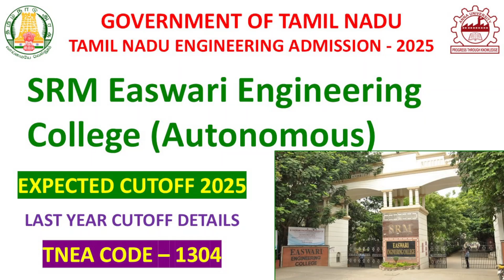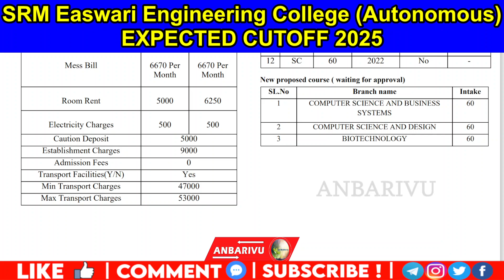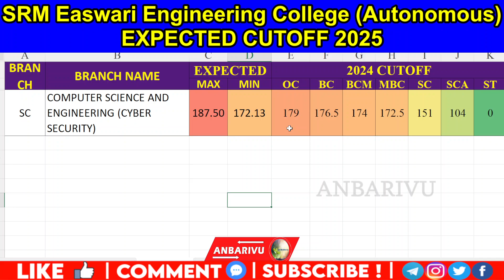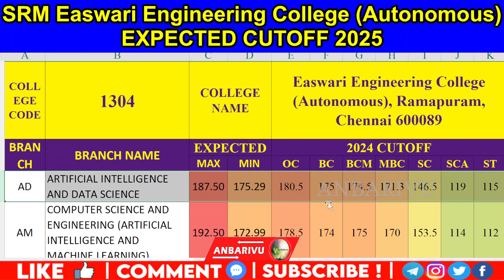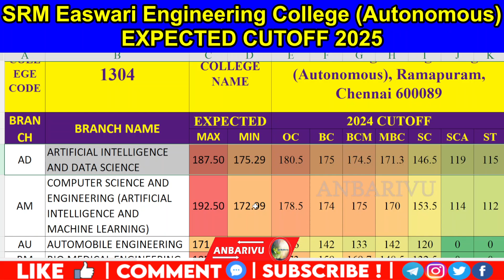SRM Easwari Engineering College Expected Cutoff 2025